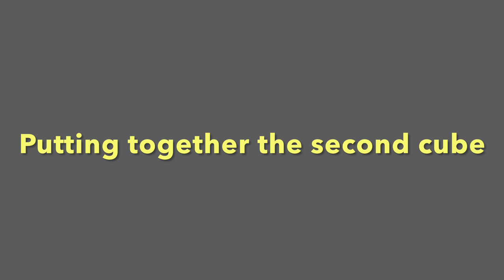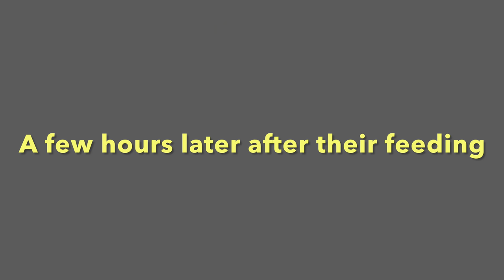“My Own Cubee!” - Miniature Schnauzer Brothers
Frequent viewers know the boys each have their own warm space in the living room to take naps, one underneath the foot stool, the other in a converted entertainment system cube...  the "cubee" has always been the first choice for each, but now there will be two cubes to choose from!  Watch how it's put together and the boys' reactions to the entire project including a few surprises!